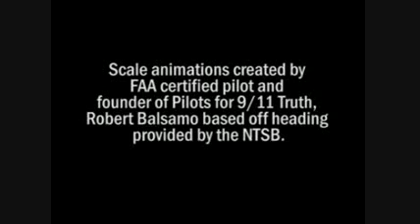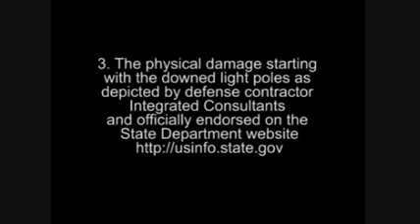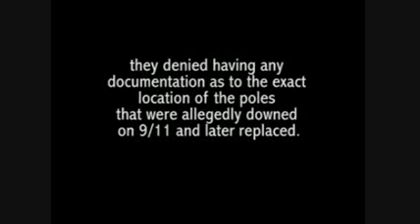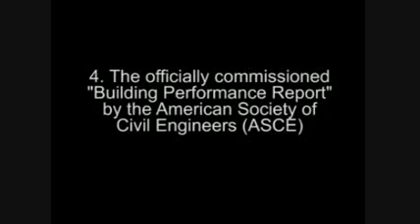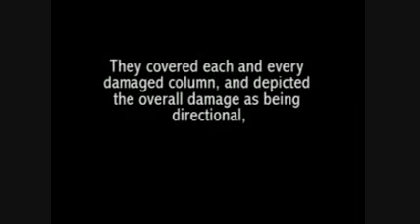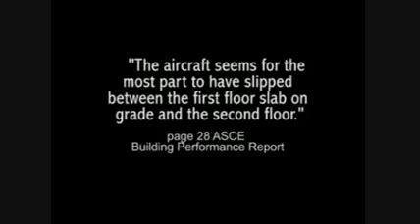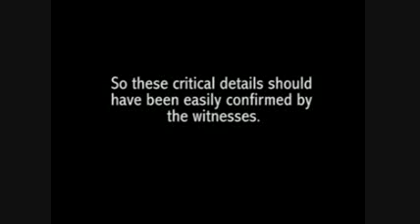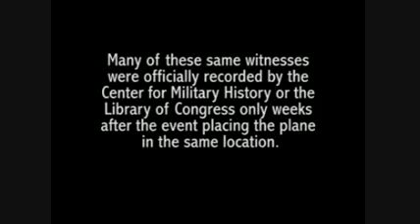New !!-- 911 Pentagon Police speak out !!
Citizen Investigation Team offers this compilation of independent verifiable evidence exposing the 9/11 attack on the Pentagon as a psychological black operation of deception.